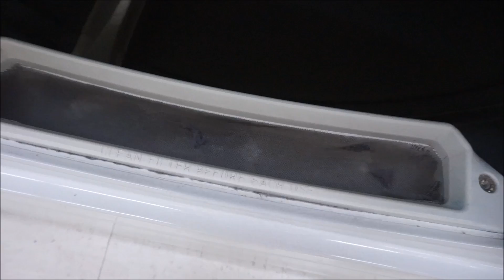A TRIP TO THE LANDRY ROOM! - STUCK IN A DRYER?!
Ever feel like someone is watching you? Welcome. to the laundry room. Please stalk me on my other social medias below!

Merissa